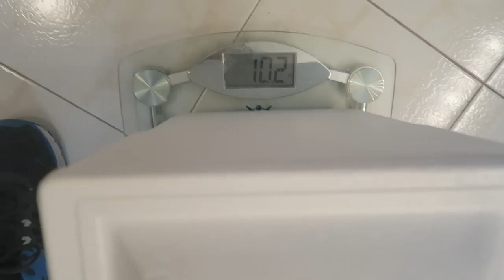10 POUND SLURPEE COOLER! (Bring Your Own Cup Day) 7-Eleven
We got a 10 pound slurpee from 7-11 on bring your own cup day!